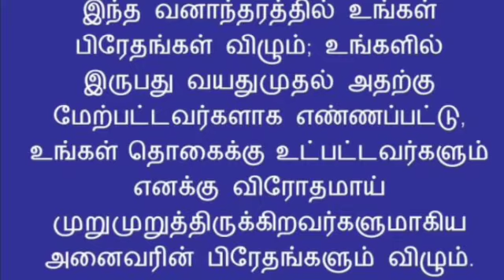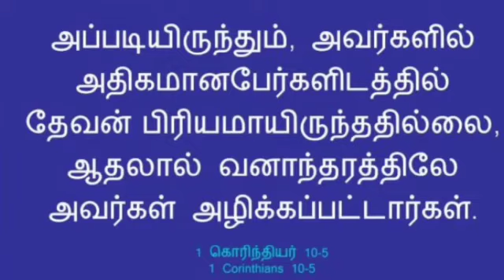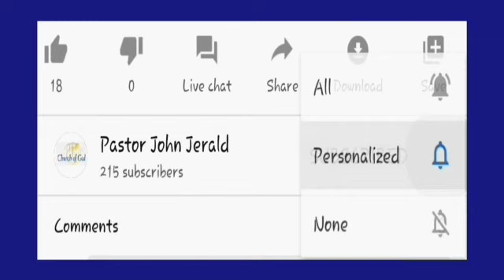ஏன் வாக்குத்தத்தம் நிறைவேறவில்லை?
21st Street, M. G. R. Nagar,
Kovilambaakkam,